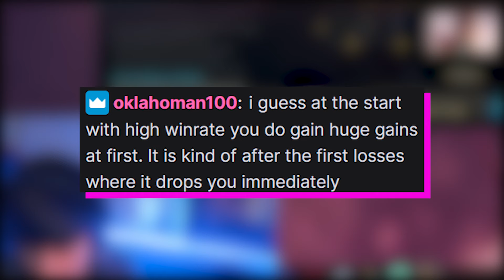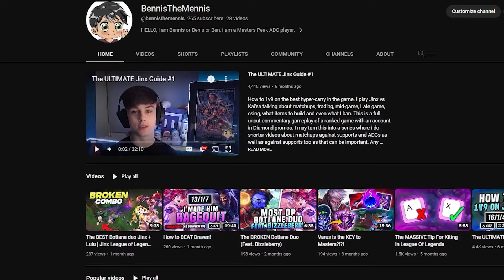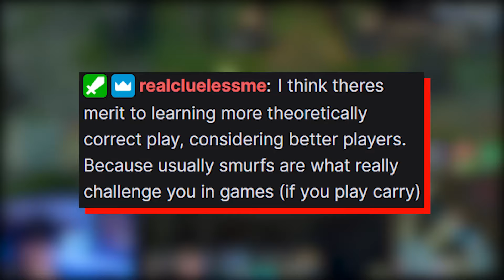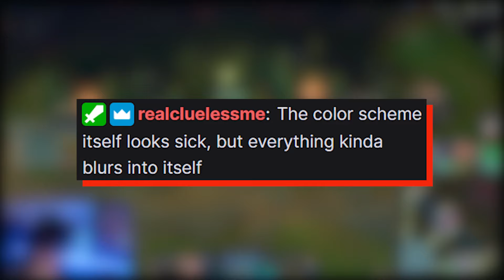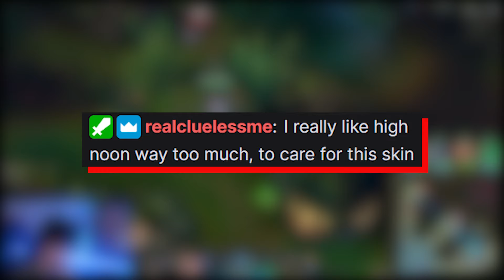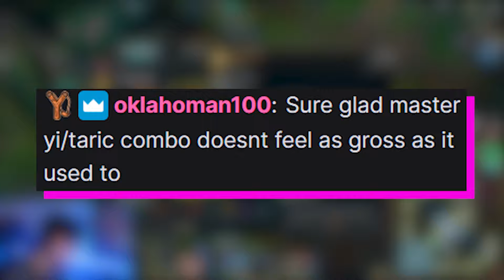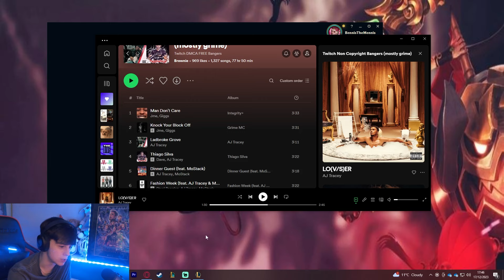Here is why this chroma is a SCAM...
honestly mythic skins in general are abit of a scam. They clearly are not as good as legendary skins but are so much harder to get then legendary skins are. The mythic chromas are cool as they change the colors of projectiles and abilities but honestly i dont think anyone can say this ashe skin chroma (which is overpriced at 40 me) is better then the original. Ashe tips and ashe guide included!